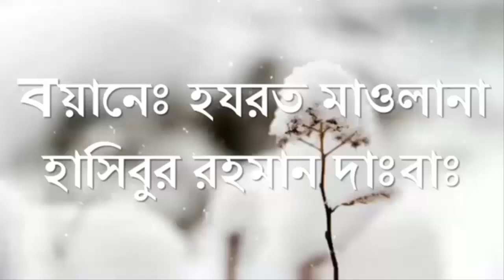সালাম-মুসাফার পড়ে বুকে হাত লাগানো কি যায়েয